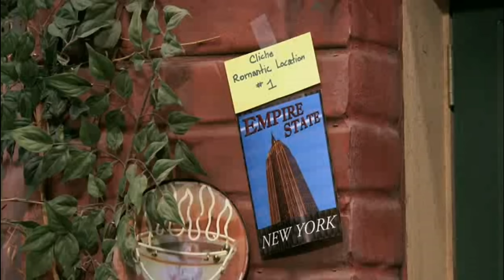Best of Alex and Mason part 1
Alex Russo and Mason Greyback romantic moments.